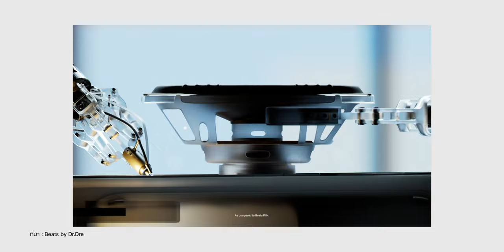เปิดตัว! Beats Pill (2024) ดีไซน์สวย, รองรับ Find My, จับคู่ Stereo ได้ ชมสรุปที่นี่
Apple เปิดตัว “Beats Pill” ลำโพง Bluetooth ไร้สาย เปิดให้สั่งซื้อภายในปีนี้ หลังจากหายไปนาน จะมี สเปค อะไรน่าสนใจบ้าง มาชมในคลิปนี้ได้เลย!

Beats Pill เปิดขายในราคา 5,200 บาท ยังไม่มีกำหนดสั่งซื้อในไทย, โดย Apple ระบุเพียงว่า “พบกันภายในปีนี้”

เปิดตัว Beats Solo Buds และ Beats Solo 4 ใหม่! ชมสรุปที่นี่

เปิดตัว Beats Studio Buds+ ดีไซน์โปร่งใส แบตอึดขึ้น!

รีวิว Sudio N2 หูฟังไร้สาย ดีไซน์สวย สวมใส่สบาย ใช้ได้นาน รองรับชาร์จไร้สายด้วย!

รีวิว Beats Studio Buds+ พร้อมเทียบ ANC AirPods Pro รุ่นที่ 2!